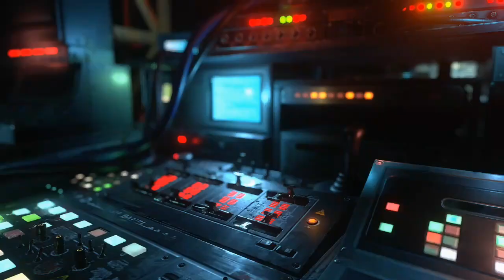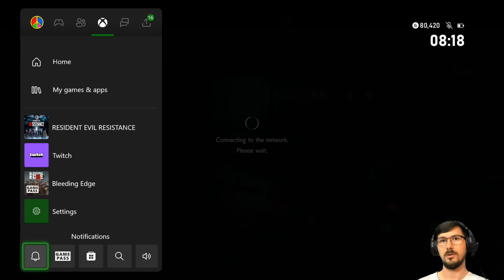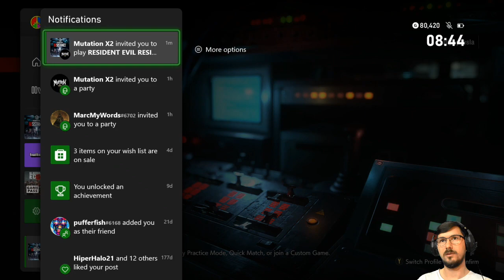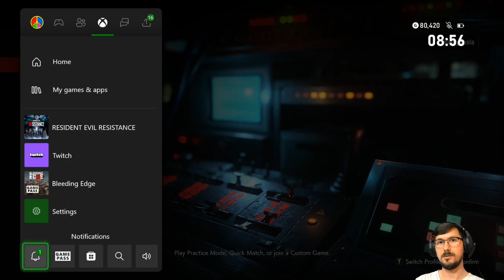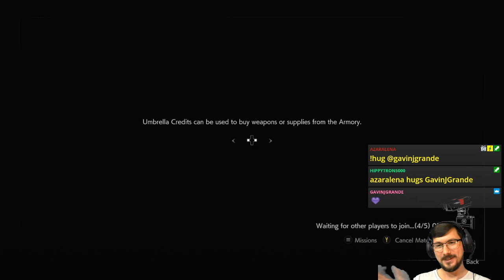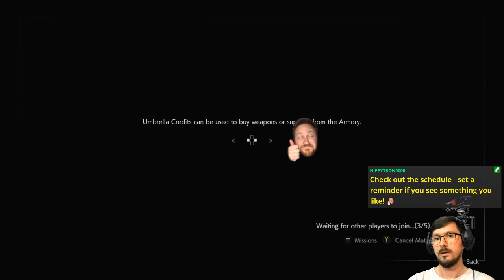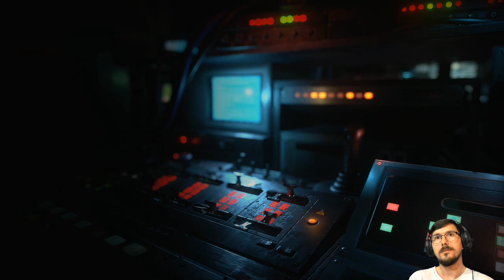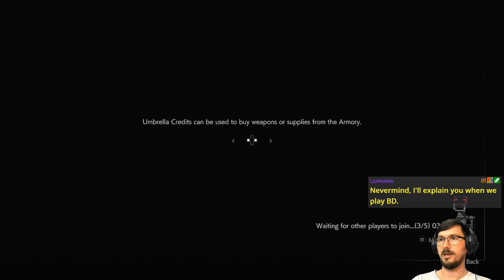Insistence (Survivor Team) | Resident Evil Resistance [XONE]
Time is up! Let’s do this! ResidentEvilResistance with @MutationX2, @MarcMyWordsGaming, and @rafaelleyva2805!

Featuring quite a few matches!